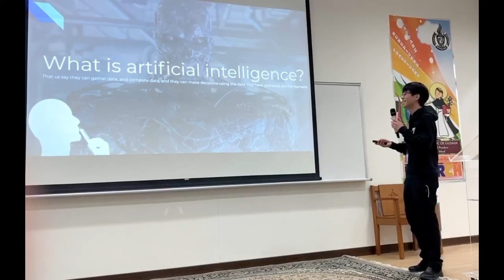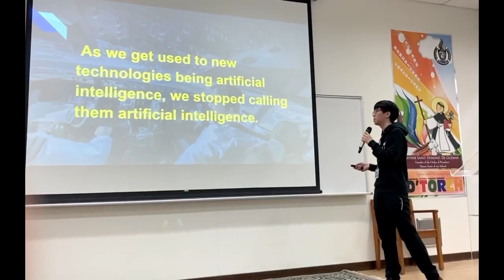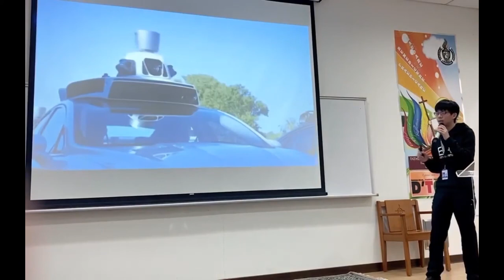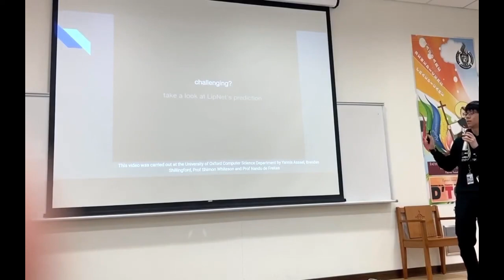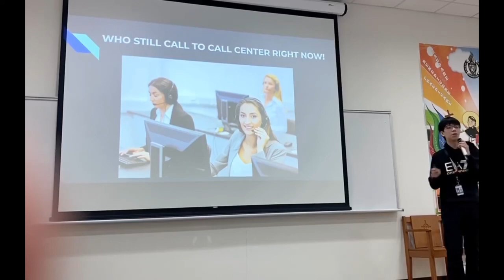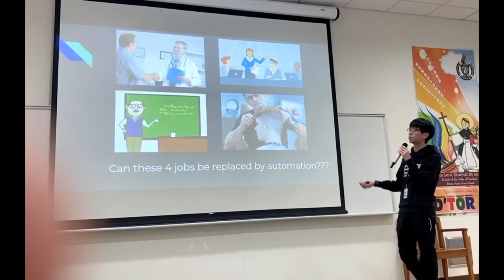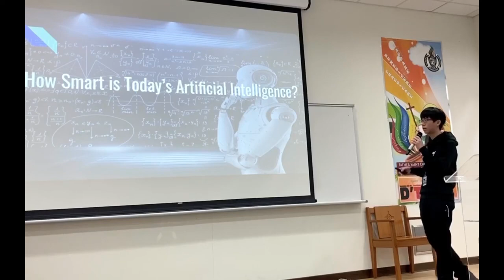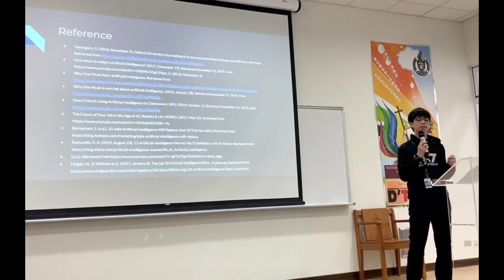How Will Artificial Intelligence affect generation Z | Jason Shih | Dominican International School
More and more work and jobs are replaced by robots. The speaker talks about how will artificial intelligence and automation affect future generation in this topic.

Jason is a grade-9 student studying in Dominican International School Taipei. He is also the student moderator of this club.

Facilitator: Jason Chun Yu Shih